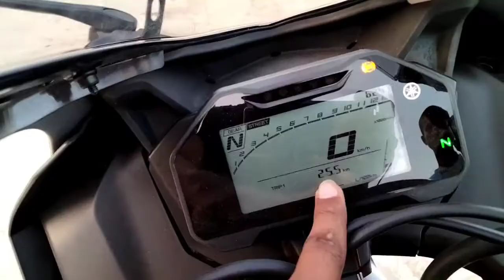Yamaha R15 V4 - M Full Details Review⚡ मजा आ गया :अब Ninza Bike को देगी टक्कर हाँ सही सुने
YAMAHA

Yamaha R15 V4 /Yamaha R15 V4M

Full Details Review Price Features miles Miter Information Ground clearance Back profile Front Look Engine Capacity All Information This Video

                      YAMAHA